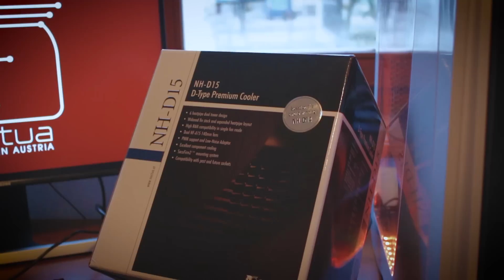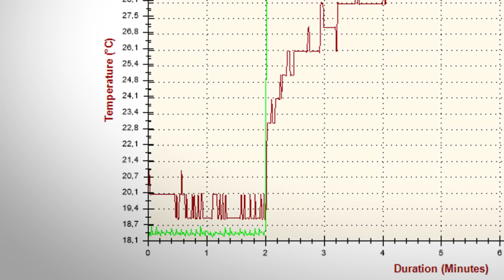Ubojica vodenih hladjenja ! Najbolji zracni hladnjak | Noctua NH D15 | Recenzija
Tih, ogroman, brutalan, zapravo, najbolji zracni hladnjak na svijetu.
U video recenziji pogledajte i sta se nalazi u kutiji, kako instalirati ND H15 hladnjak te test.